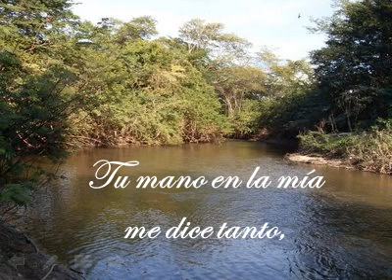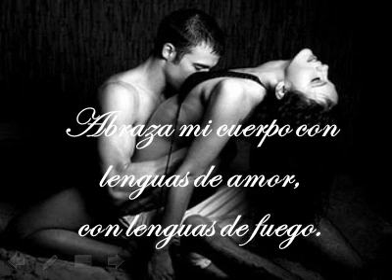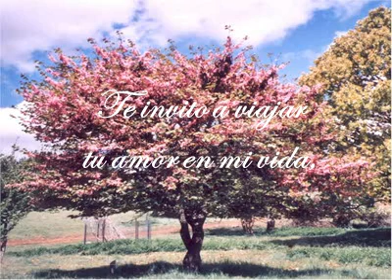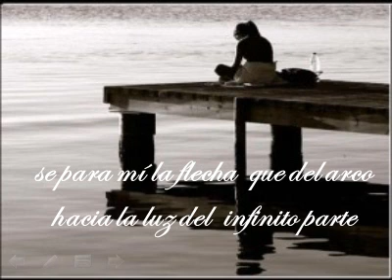3 Tu mano en la mia